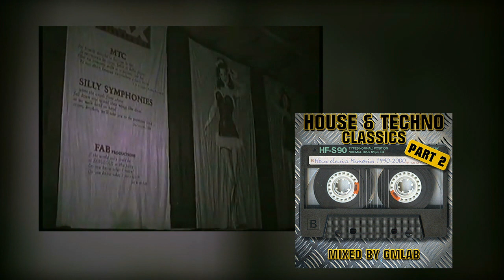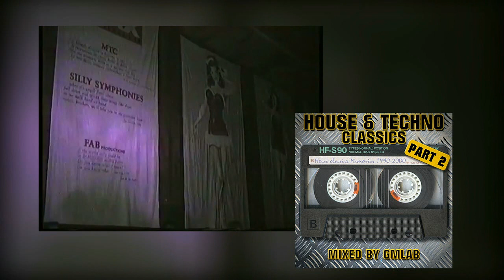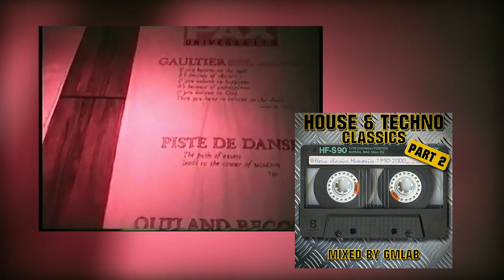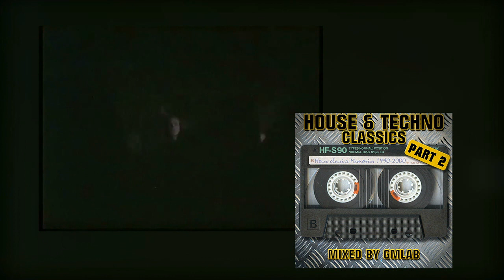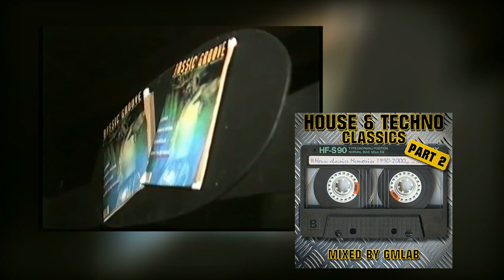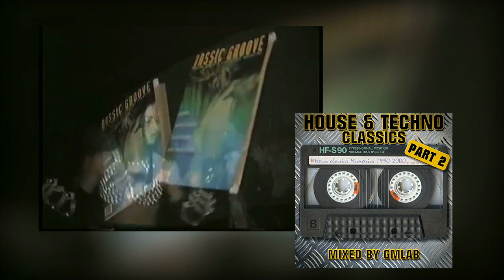House Classics Memories #2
01. Clubheads - Cameron
02. Clubheads - Cha Cha (1992)
03. Clubheads - Klubbmenia
04. Clubheads - Break It Down
05. Direct Drive - Heartbreak (orginal mix
06. Direct Drive - Your love (orginal mix)
07. DJ Misjah - Keep your Love
08. Jay Denham - Attack
09. Jay Denham - Ground Zero
10. Jay Denham - Pulse
11. Trey Max & Ismael Allen - Beat on their drums
12. Jay Denham - The Battle
13. DJ Misjah & DJ Tim - Purple Road
14. Jay Denham - False Hopes
15. Union Jack - Two Full Moons & A Trout (FLF Mix)
16. Exposure - Love Quest
17. DJ Misjah & DJ Tim - Rookie
18. Scotty Deep - Brooklyn Beats (Pulse 2 Rhythm version)
19. Dubwise - Hold me real Tight (DJ EFX's Escape mix)
20. Jay Denham - War Dance
21. Jay Denham - Black Planet